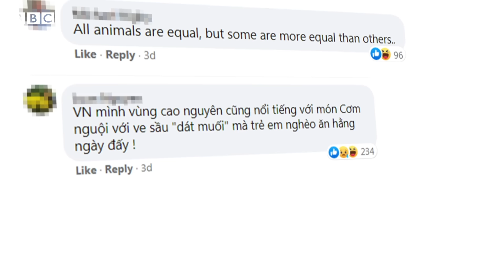Bộ trưởng Tô Lâm và tiệc steak dát vàng 'vang danh' thế giới - BBC News Tiếng Việt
Nằm tại Knightbridge, một khu phố mua sắm sang trọng bậc nhất ở London, Anh Quốc, Nusr-et Steakhouse này là nhà hàng thứ 17 trong chuỗi của ‘Thánh rắc muối’ Nusret Gökçe Erzurum.

Đầu bếp Thổ Nhĩ Kỳ đã mở nhà hàng này vào tháng 9/2021, sau khi công bố thông tin 2 năm trước đó.

Giá món thịt bò ‘dát vàng’ Golden Tomahawk được cho khoảng 850 bảng Anh, tương đương gần 1.200 đôla một phần.

Tuy nhiên theo tờ Independent thì phần thịt bò của Bộ trưởng Công An Tô Lâm có giá 1.450 bảng Anh, tương đương gần 2.000 đôla.

Một số nhà bình luận về ẩm thực ở Anh cho rằng đầu bếp gốc Thổ Nhĩ Kỳ này dùng phần trình diễn để khỏa lấp đi những yếu tố khác và thực đơn gần 1.000 bảng cho một bữa thịt bò là quá mức.

Hiện người dân Anh đang lo ngại giá cả tăng, thậm chí thiếu thực phẩm, và Việt Nam thì còn vất vả chống chọi với dịch Covid.

Cho đến nay 15/11, truyền thông Việt Nam vẫn im lặng liên quan đến bữa thịt bò ‘dát vàng’ của Bộ trưởng Tô Lâm dù vụ việc thu hút rất nhiều sự quan tâm của truyền thông quốc tế.

Một số báo chỉ đăng ảnh và bài về chuyện Tướng Tô Lâm thăm mộ Karl Marx ở nghĩa trang Highgate, London và Tượng đài Chủ tịch Hồ Chí Minh ở ngoại ô Thủ đô Paris, Pháp.